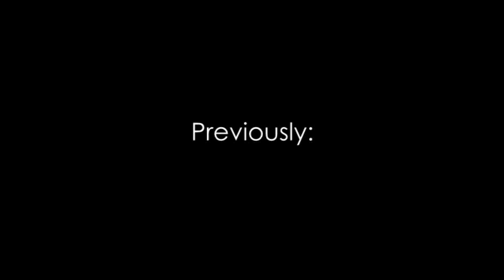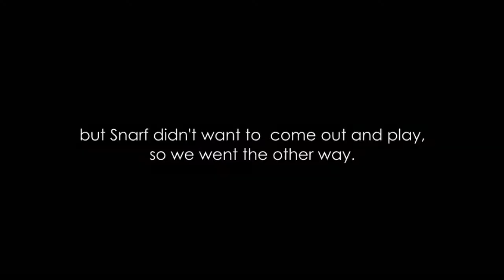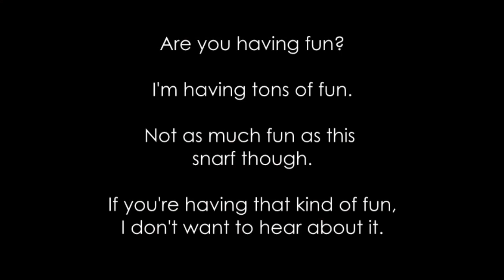Yeonni Plays: S.T.A.L.K.E.R. - Shadow of Chernobyl Part 20 - Getting Emotional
Lots of fun ^^ Zaaaambeeees, where aaaare youuu?
Also, I hope people don't find the jesus f***ing christ thing offensive, English isn't my first language so things kinda slip through, but I also won't censor myself after I've said it, because what's said is said. But if it's terrible and horrendous I'll keep from saying it in the future.

Since this was recorded long ago, the idea of a secondary knife attack has not yet occured to me. Well actually it never did, a friendly soul told me.

Outro:
Bullet by thatcouldbecool @